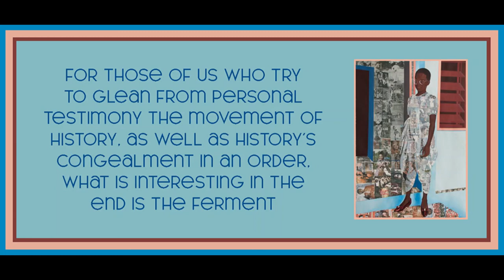Chapter 6 from Racecraft by Barbara J Fields and Karen Fields